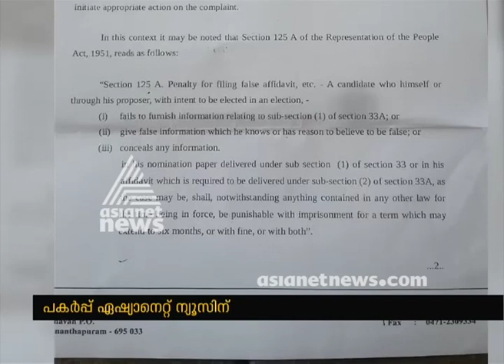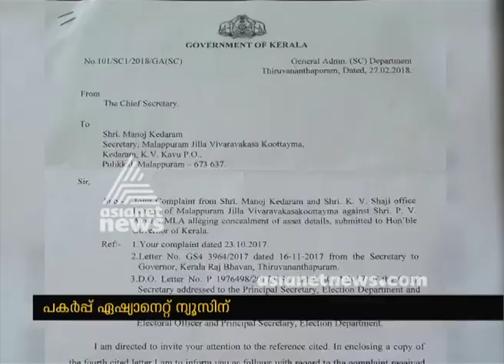Can approach HC against PV Anvar MLA: Election Commission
Can approach HC against Anvar MLA: Election Commission